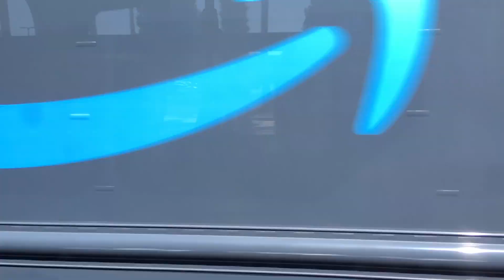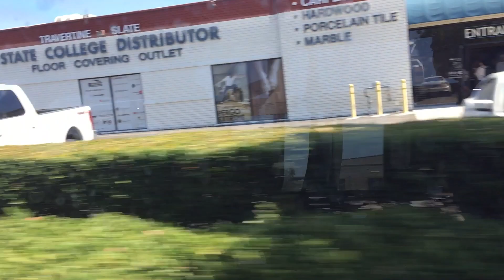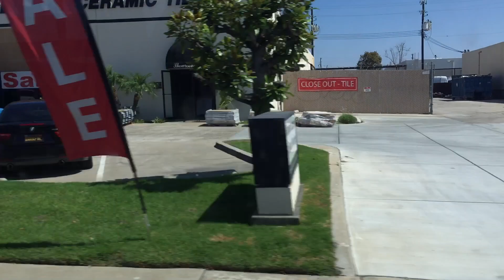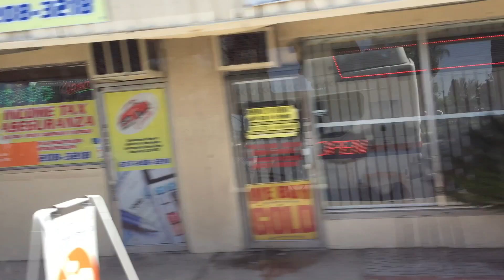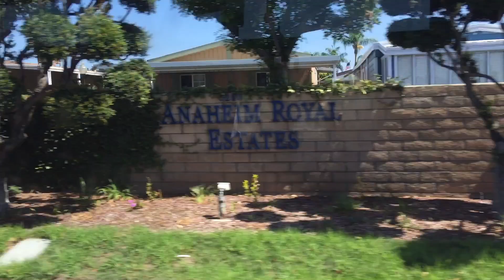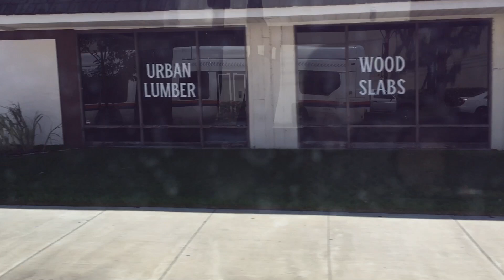OCTA Route 57 North Costa Mesa Anton and Sakioka to Fullerton State College and Orangethorpe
Hey Everyone it's Matthew here Welcome back to my channel I am back to do more video for you guys on my channel I hope you enjoy the video and stay tune for more video. Have a great day.